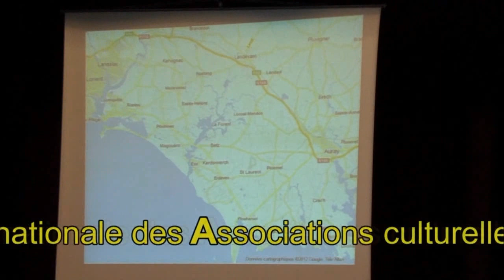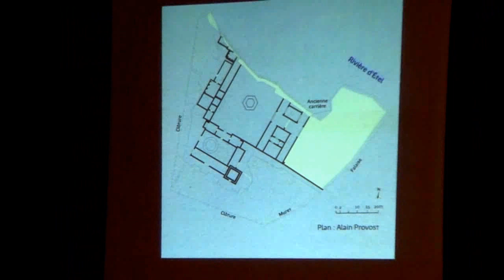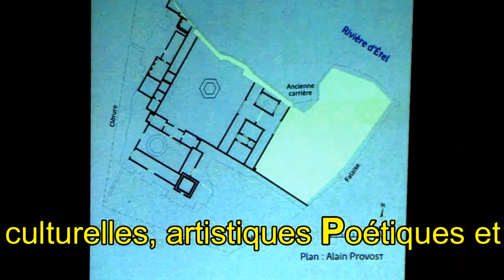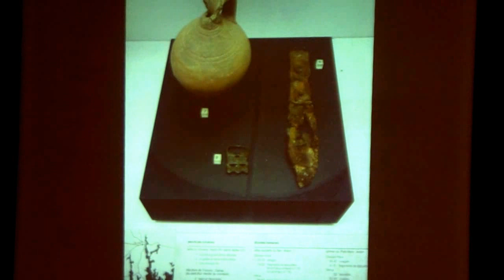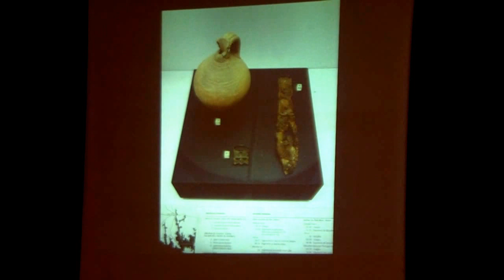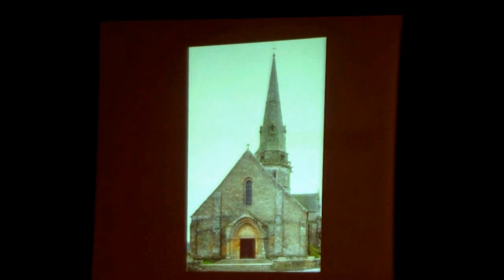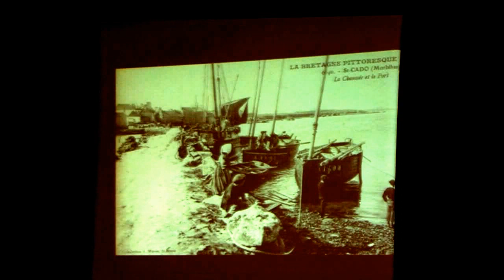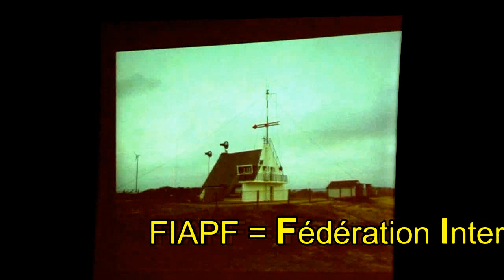FIAPF ETEL Le Patrimoine archéologie d'Étel